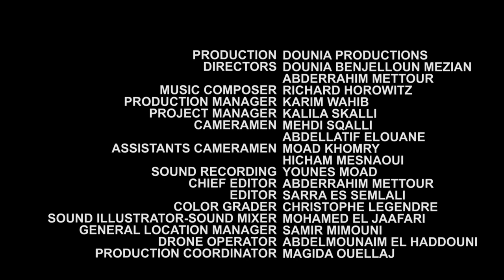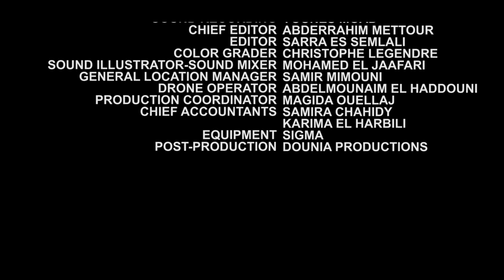THE MOHAMMED VI TOWER - EPISODE 10